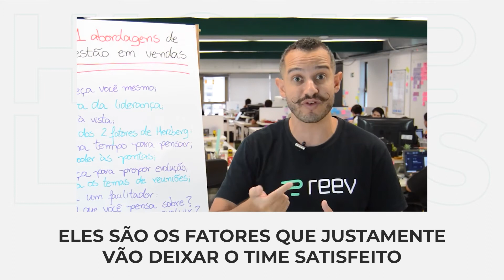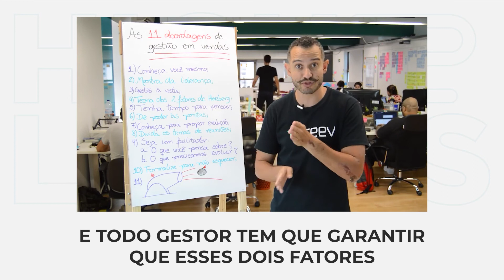Motivação é mais do que "parabéns" - Lucas Santiago | REEV Highlights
Lucas Santiago, o Gerente de Conteúdo aqui da REEV, manda uma dica importante (mas tem 11 no vídeo original ;D ) sobre gestão, para aquecer os motores da semana (vem material fora da curva por aí!)
Sente aí!